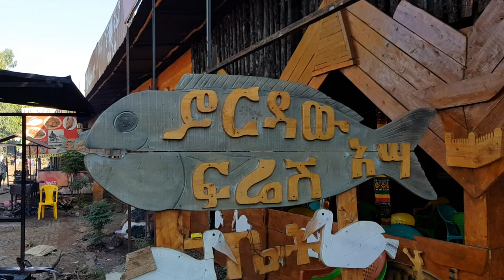Bahir dari. Fish market lake Tana. ባህርዳር የጣና አሳ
ሰላምሽ ይብዛ ሐገሬ